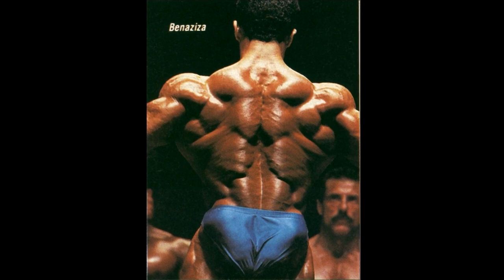Samir Bannout vs Mohammed Benaziza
This is a picture comparison between Samir Bannout and Mohammed Benaziza.  Both of these men are known for a great back development, so it will be interesting to see the two back poses between these two.